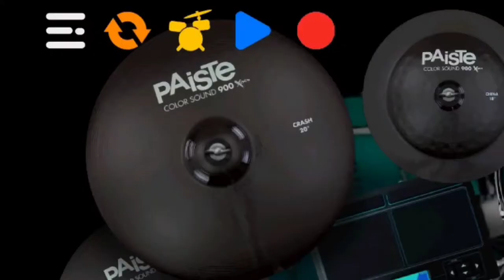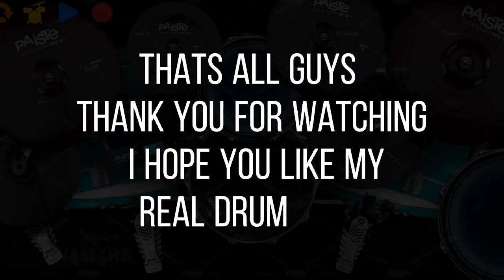Real Drum Preset Kit Yamaha X Paiste by Xendo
your support keeps us going! :)

Choose your kit set up!!🔽